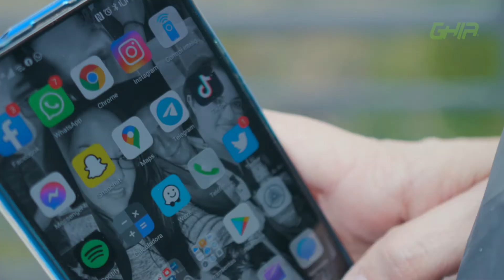SMART WATCH KIDS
✨¡El mejor regalo este día del lo tiene GHIA!✨
Con el Smart Whatch Kids no le pierdas la pista a tus peques gracias a su GPS, mientras ellos se divierten.

✅ Resistente al polvo y salpicaduras con certificación IP67
✅ Tecnología 4g compatible con cualquier SIM.
✅ Cámara frontal y micrófono para realizar videollamadas.